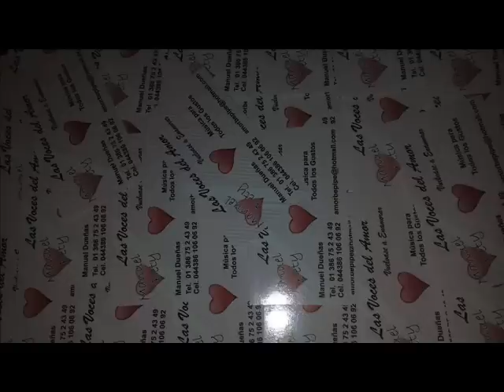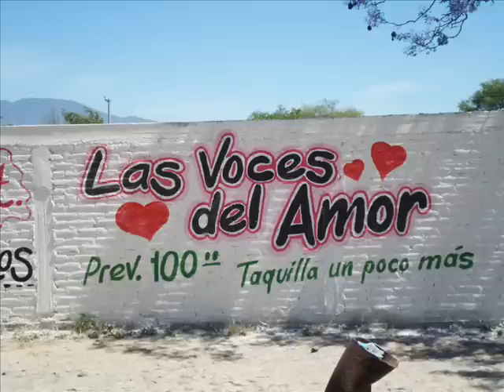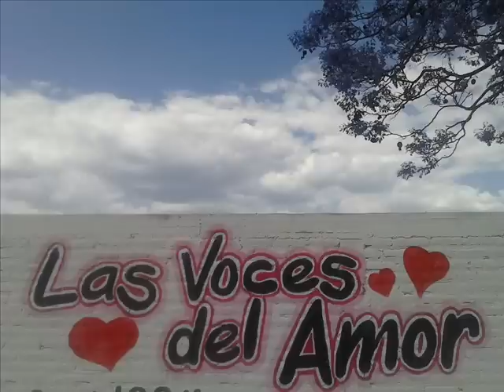Amor limosnero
Aquí les dejo un Cover éxito del Sr Joan Sebastian  con mucho cariño y respeto para ustedes.